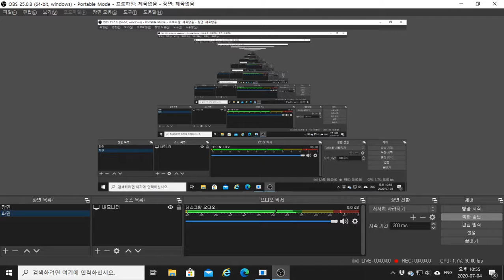Sequence Storm: Remember Sailor (Beginner difficulty / audio cues2)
- Song name:: Remember Sailor

- Game PLAY option: enable narration / Audio cuese 2(beat delay:0.5)